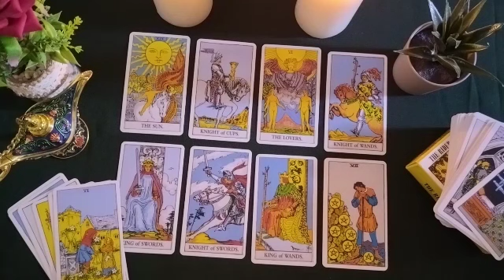LEO💖YOU HAVE TO SEE THIS! 😱WHAT DO YOU FEEL💕WHAT WILL YOU DO ABOUT THE TWO OF THEM?👫